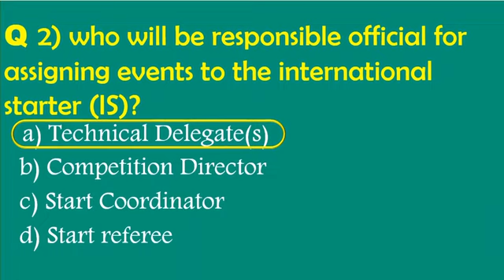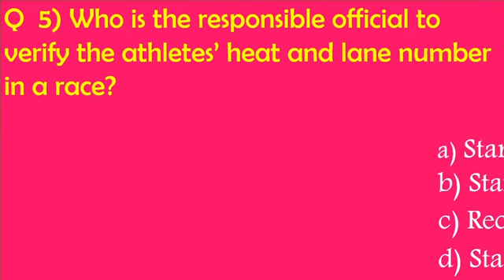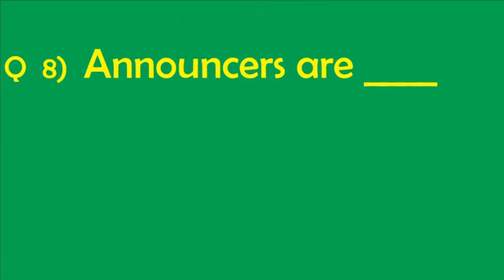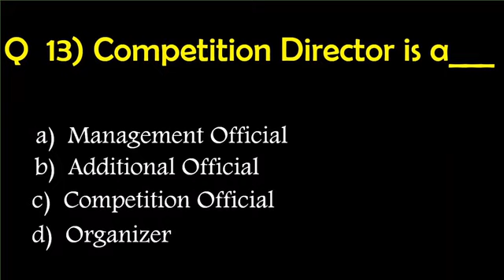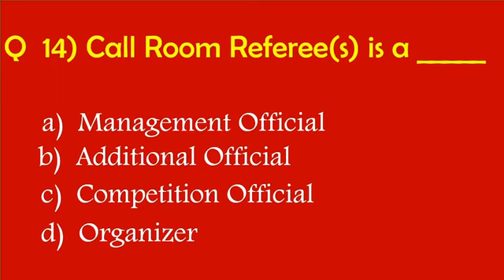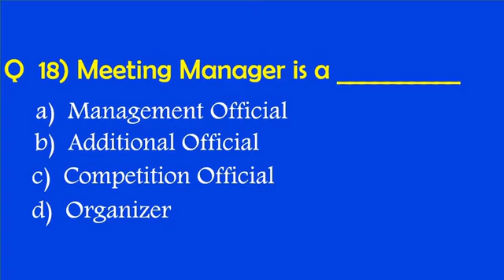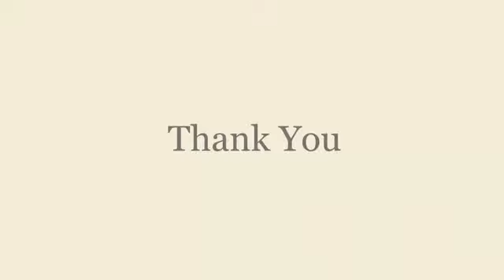Athletics Quiz Part 36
Details about Officials in Track and Field